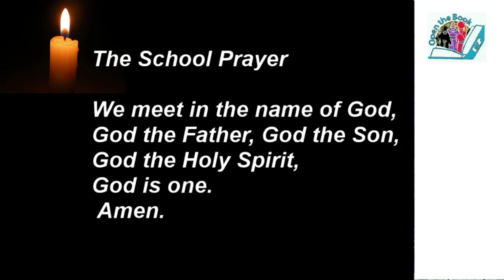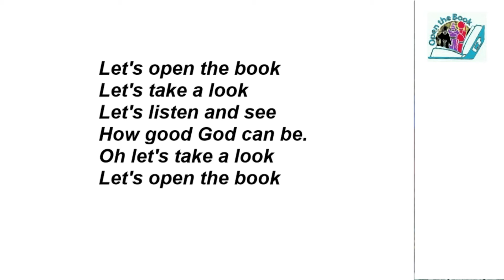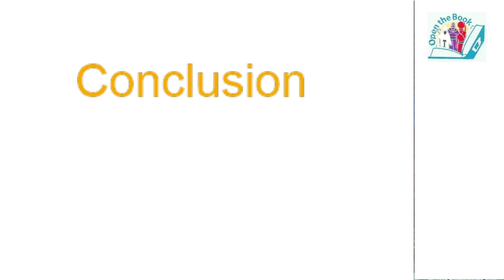Samuel the king maker